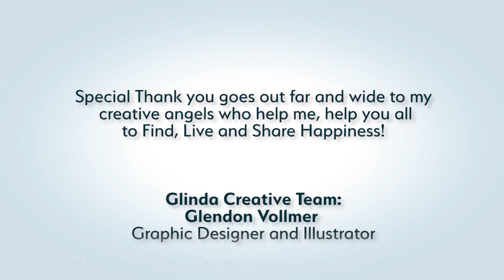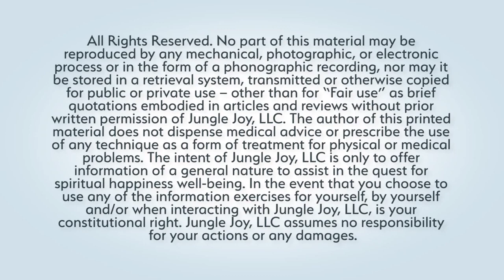Happiness Jungle Be Delicious Everyday